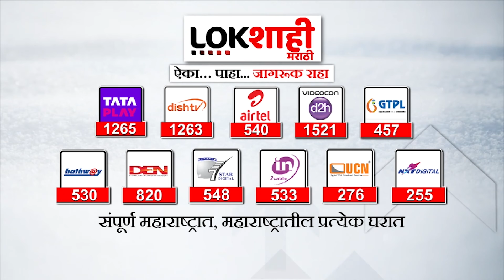Pune : महिलेने तरुणाला घातला दीड लाखांचा गंडा; 'अंनिस'कडून भांडाफोड | Lokshahi Marathi